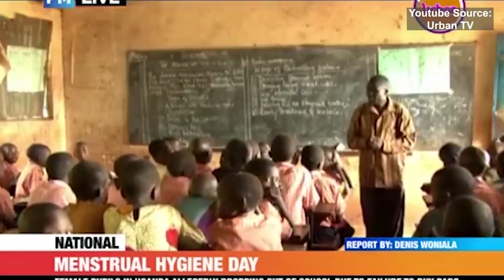Ugandan Iron Lady, Dr. Stella Nyanzi, Challenges President Museveni